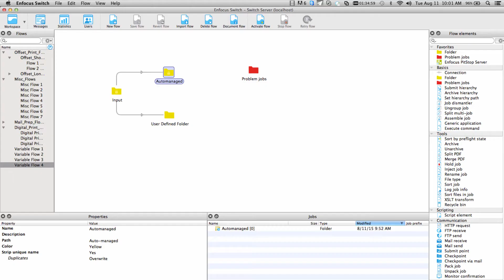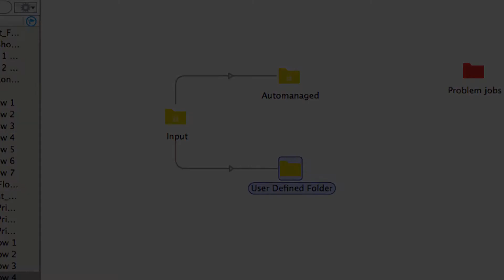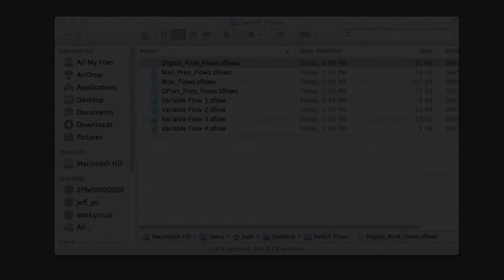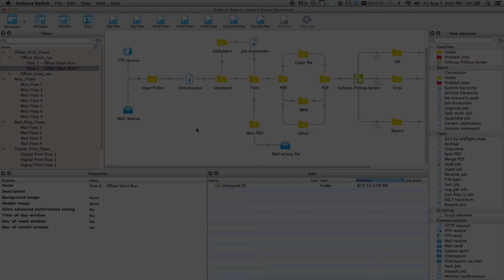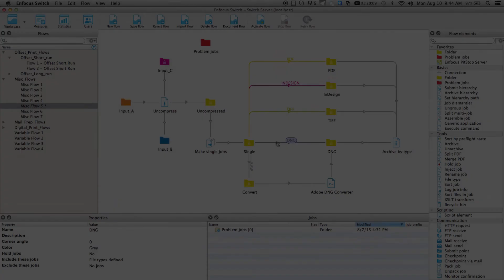Switch 13: improved user interface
We have implemented a variety of User Interface enhancements in Switch 13.  Check them out in this video!